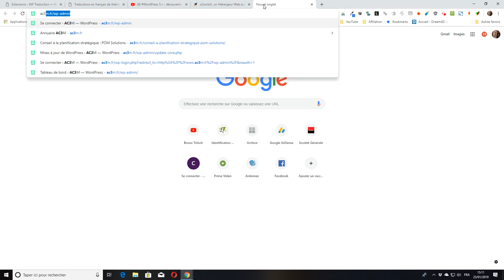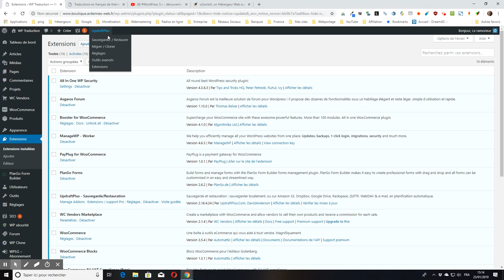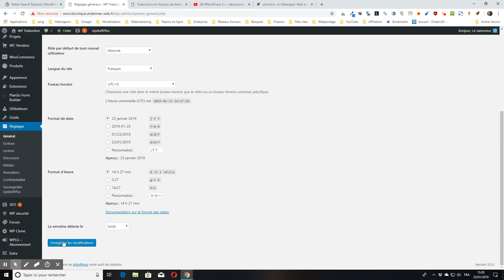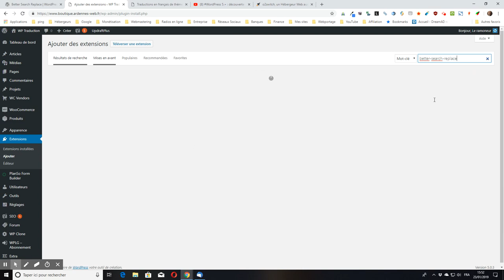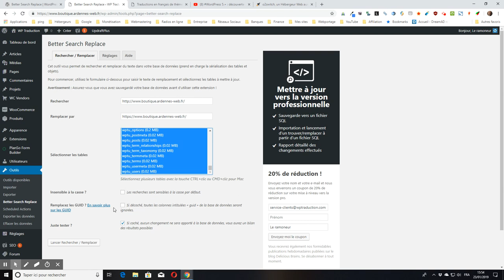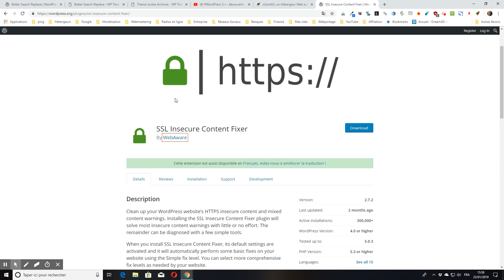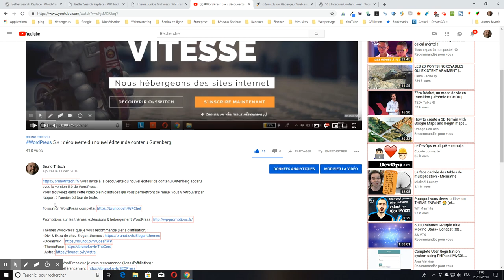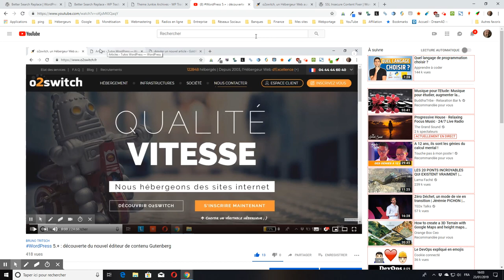WordPress : comment passer son site en HTTPS sans extension et sans toucher au code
Je vous montre comment passer un site WordPress en HTTPS sans extension et sans toucher au code.

On va bien utiliser une extension pour modifier les URL en base de données, mais vous pourrez la désactiver ET la supprimer ensuite.

Quant aux éventuelles extensions iThemes Security ou redirection pour forcer le HTTPS, elles vous seront toutes deux utiles pour la sécurité du site et paramétrer vos redirections sans toucher au code.

Tuto pour forcer le HTTPS avec l’extension iThemes Security : à venir très bientôt